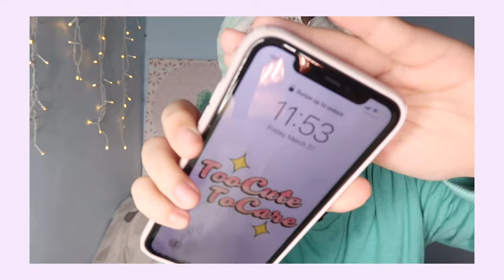7 PESOS DIY EGG MASK FOR GLOWING SKIN ✨ MUST TRY!! *quarantine mode*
TRY IT TO BELIEVE IT!! Didn’t expect the result 🤍 it’s super duper fun to do & chEap af lang hehe try it if you want to pamper yourself at home!! WORTH THE TRY I SWEARRR

✨ It may/ may not work for you babe ✨